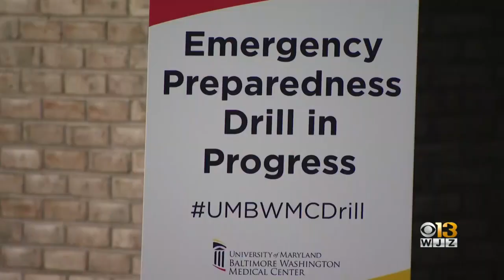First responders use simulated school bus crash to prepare for mass-casualty event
Medical staff and first responders from Anne Arundel and Howard counties conducted a mass-casualty drill at Fort Meade and the University of Maryland Baltimore Washington Medical Center on Wednesday.